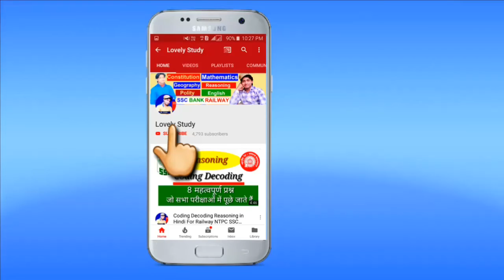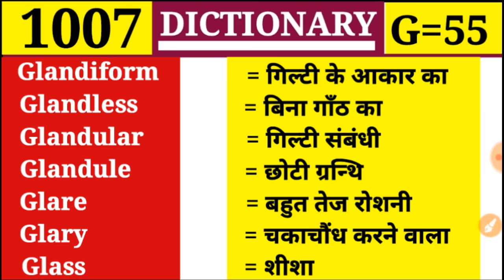Glass शीशा Dictionary |Class 1007 |G Part 55| Vocabulary Glary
.G=11 से G=42) 👉 G का प्लेलिस्ट चेक करें